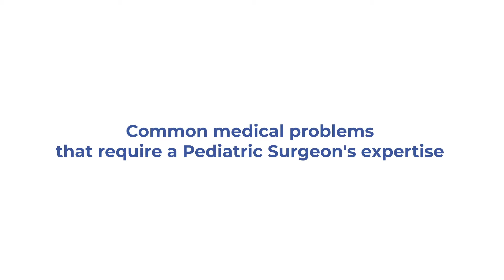Common medical problems that require a Pediatric Surgeon’s expertise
To perform surgery on children, a doctor must be specially trained in the various developmental stages of children from newborns to teenagers. Children have unique emotional needs and must be handled with utmost love, care and sensitivity. Pediatric Surgeons are well-trained in all these aspects. At Ankura Hospitals, we have a large team of expert Pediatric Surgeons specialized in treating congenital problems for children. We have the best success rate in Pediatric Surgery across the country! In this video, Dr. VVS Chandrasekharam, Chief Surgeon - Pediatric Surgery, Pediatric Urology & Minimally Invasive Surgery, Ankura Hospital for Women and Children details all the common Pediatric surgeries performed at Ankura Hospitals.

Save and share this valuable information with your fellow parents, and be aware of all your options when it comes to surgery for your child.

At Ankura, we have the best success rate in Pediatric Surgery across the country.